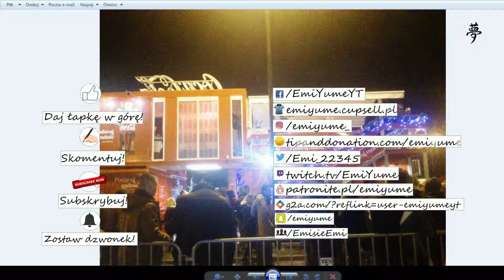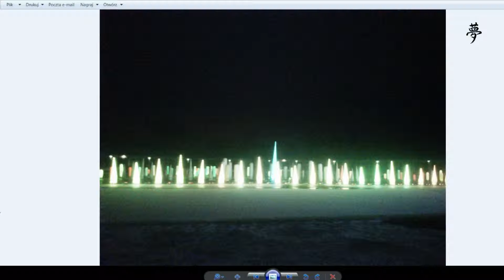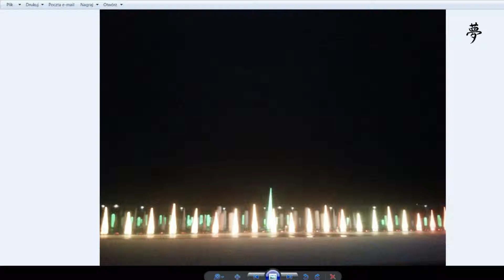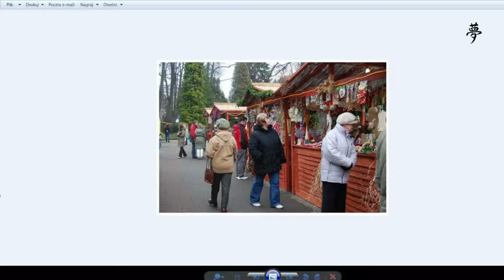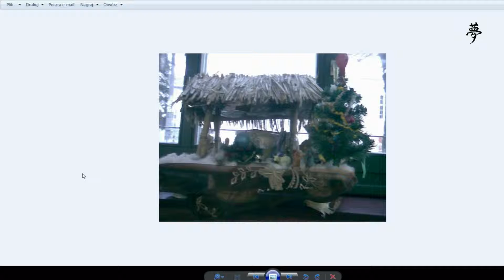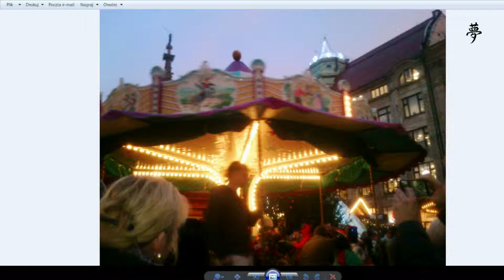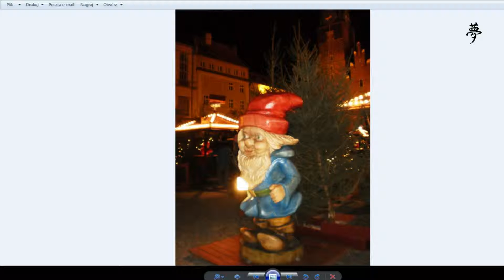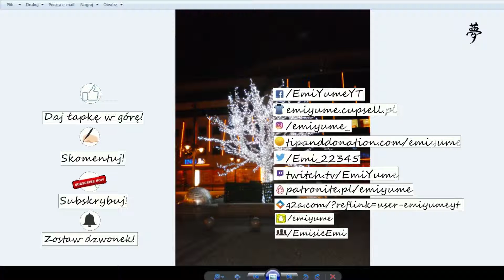✈ Vlog: EMI PODRÓŻUJE #3 – Coca-Cola, parada Mikołaja i jarmark | EmiYume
[ROZWIŃ OPIS] Dziś pokażę świąteczne zdjęcia z imprezy Coca-Coli we Wrocławiu, parady świętego Mikołaja, lodowiska, Jarmarku Bożonarodzeniowego, ozdób we Wrocławiu i w galeriach oraz jarmarku z mojej miejscowości.
Jeśli chcesz wspomóc rozwój mojego kanału, wejdź na:
VLOG: EMI PODRÓŻUJE to seria odcinków z filmami, w której pokazuję nagrania i zdjęcia z moich podróży po kraju i Europie.

Co sądzisz o tym filmie? Jaka jest Twoja opinia na ten temat? Napisz w komentarzu :) Gdzie pojadę w kolejnym odcinku? Przekonaj się!

♪ Muzyka w intro: Ravenface - Be Silent
♪ Muzyka w outro: Alan Walker – Fade
♪ Muzyka w tle: Psalms - Miguel Johnson
W miniaturce użyte zrobione przeze mnie zdjęcia z Wiednia (ratusz), Czech - Dolní Morava
W intrze użyte nagrania z Pragi - m.in. dworzec, rynek, Jarmark Świąteczny, galeria Palladium.